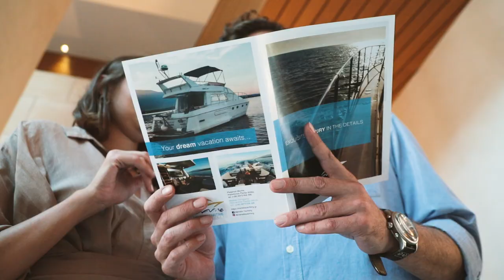Cavo Olympo Luxury Hotel - Pieria, Greece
At Cavo Olympo Luxury Hotel we welcome guests who want to rest, unwind and recharge in a quiet and tranquil environment. Our guests enjoy the extensive facilities and induge in culinary delights paired with excellent service in 3 bars and 2 restaurants.
The hotel has a maximum capacity of only 49 rooms / 98 beds and is available exclusively to adults (minimum 16 years of age).